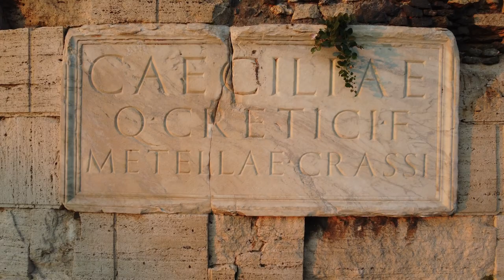L'invisibile è essenziale agli occhi | Nuova accessibilità al Parco Archeologico dell'Appia Antica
Il Mausoleo di Cecilia Metella con fotogrammetria e modellazione 3D prende nuova forma su due lastre di travertino: parla di accessibilità, e la possibilità per non vedenti, ipovedenti, non udenti e ipovedenti di poter leggere e ammirare questa meraviglia antica in maniera semplice e contemporanea.
Questo progetto di Archeoguide vede impegnati:
Parco Archeologico dell'Appia Antica (si ringraziano i funzionari Stefano Roascio e Mara Pontisso)  - Municipio VIII
Archematica - Italia Nostra
Istituto S. Alessio - Istituto Statale per Sordi -
Una Quantum Inc. - Coop Culture.

Il video riprende la prima parte di sperimentazione su travertino delle cave di Tivoli dei modelli tridimensionali accessibili. Successivamente, si procede all'installazione di pannelli in braille (Ita e Eng) e QR collegato all'App sviluppata da Coop Culture ItinerAppia.

Il progetto è selezionato come best practice dal progetto europeo CoEducation in Green, sull'accessibilità delle aree verdi urbane. Per maggior informazioni,

La storia continua...